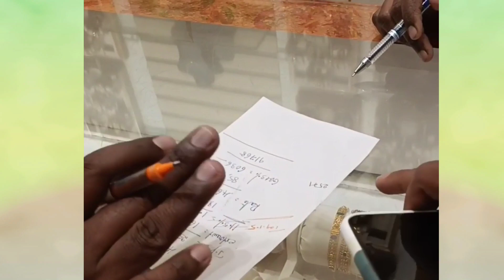weight Trendy Gold Bangles | MOST REQUESTED VIDEO | Latest gold bangles designs collection in telugu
weight Trendy Gold Bangles Collection | MOST REQUESTED VIDEO | Latest gold bangles designs |Beads Gold Jewellery Collection | Latest Unique and Light weight jewelry | Trendy designs | Emeralds | Black beads | Diamond | Ruby's | My gold jewelry collection in telugu | Gold Jewellery | Light weight Jewellery designs |

Light weight Trendy Gold Bangles Collection | MOST REQUESTED VIDEO | Latest gold bangles designs 2022 |

Light weight Gold bangle designs with weight & price |

Light weight Gold bangle designs which looks like Heavy bangles with weight and price.

Latest gold bangles

Latest gold bangle

gold bangle gold bangle with price
 gold bangles design with price gold bangle with price

2022 gold bangle

2022 latest gold bangle beautiful gold bangle

gold bangle

gold bangle with price

gold bangle design with price

Gold Jewellery, Silver jewellery, Gold necklace, Grt, Grt Jewellery, Grt Hyderabad, Grt Tnagar, Silver jewellery collection, Lachus Lifestyle

Love,
Roja..